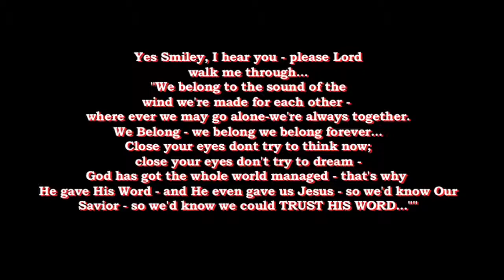kctv Rich Zeoli Show News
Local Conduit Plugs into Analog-Digital via The Rich Zeoli Show and the 1210am WPHT "FREQUENCY!"
kctv: "Old Time Film Noir Flatfoot Busts Russian/Iranian MIND TV, saving Kensington; Philadelphia; The United States (& Territories) - From BIZARRO-WORLD!